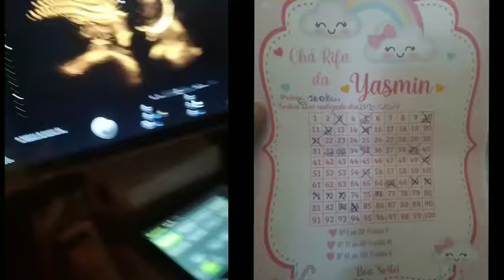PORQUE??? ATLETA REJEITADO PELO VITÓRIA, ESTÁ FECHANDO COM O FURACÃO!!!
QUEM É VIP, JÁ VAI CHEGANDO ASSIM 👇🏼👇🏼

👉🏽Se inscrevendo
👉🏽Deixando o comentário
👉🏽Compartilhando

Estou no Instagram como @carlosfutebol1995. Instale o aplicativo para seguir minhas fotos e vídeos.

🗞 BNEWS, FUTEBOL BAHIANO, ECV GOLS, GE, ARENA RUBRO-NEGRA E FUTEBOL É ARTE

📹 EC VITÓRIA, ECV GOLS, BAND, PREMIERE, SPORTV, ESPN, JOGO ABERTO E TNT SPORTS

VIRE MEMBRO

Benefícios exclusivos:

👉🏽Vídeos exclusivos
👉🏽Sorteios

ASSUNTOS ABORDADOS NESSE CANAL:

👉🏽Entrevistas
👉🏽Curiosidades
👉🏽Presidente Fábio Mota
👉🏽Série A
👉🏽Barradão
👉🏽Mercado da Bola no Vitória
👉🏽React
👉🏽Cortes
👉🏽Treinos
👉🏽Pré-Jogo
👉🏽Pós-Jogo
👉🏽 Lives
👉🏽Escalação
👉🏽Notícias